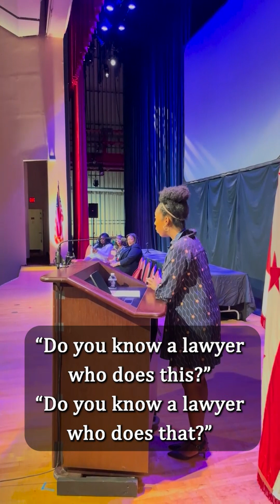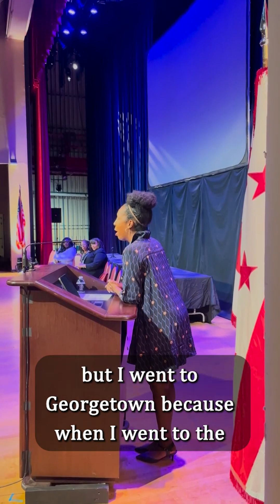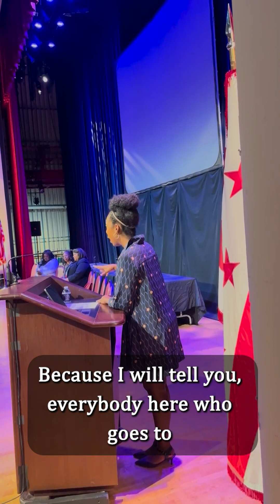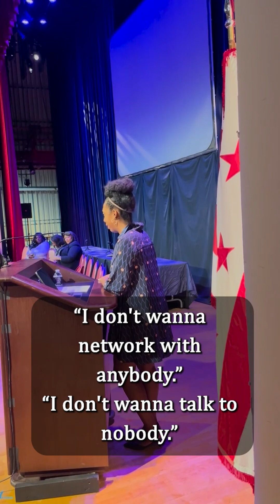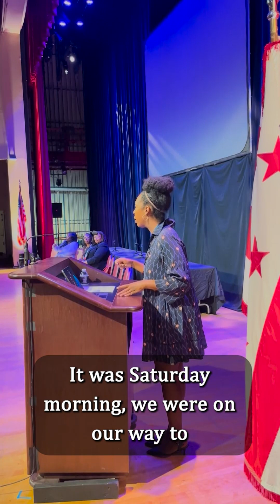Kisha Brown Speaks at UDC Law - HBCU Pre Law Summit Speech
Kisha A Brown, Esq, founder of Justis Connection- the first Black attorney platform in the US, gives the keynote address at the 10th annual HBCU Pre-Law conference hosted at the University of the District of Columbia.

She inspires college students interested in becoming a lawyer and shared with them important insight they must know as a law student and as a new lawyer.